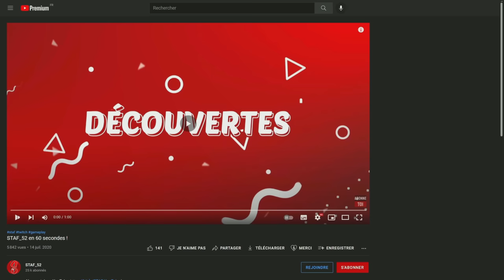Comico et Hosto le long de l'O | DayZ avec @TimourGaming #4 (1.21 Officiel FR)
Let's Play coop sur DayZ (gameplay pc ultra)
Jeu dispo sur PC, PS et Xbox.

┤ ☢ Ou et quand me retrouver ? ☢ ├